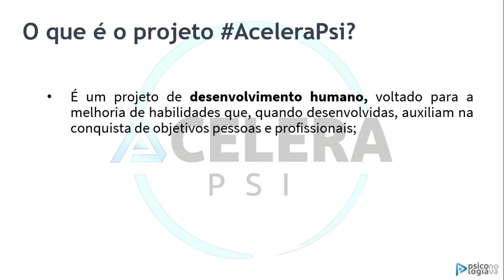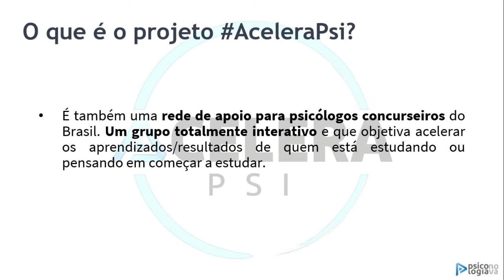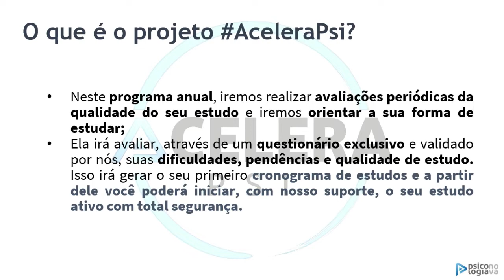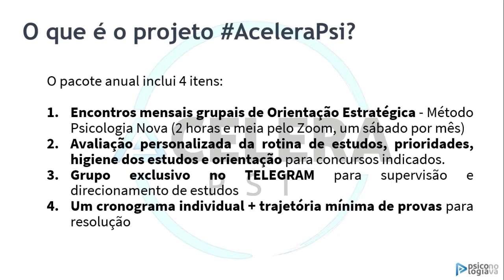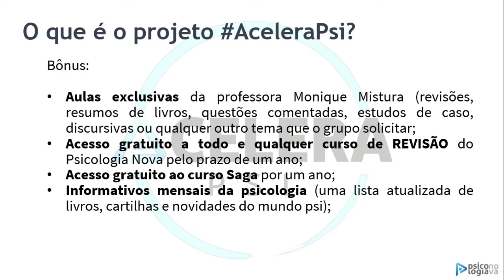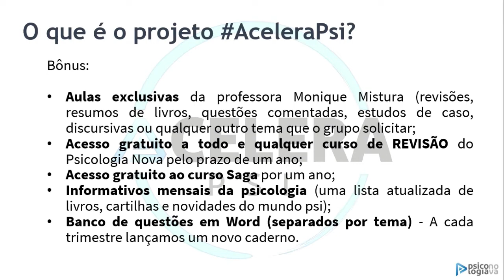Acelera Psi #5 - Como ser excelente concurseiro de psicologia